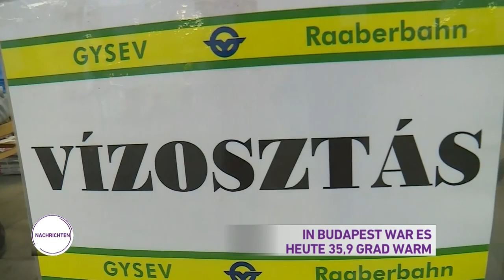Nachrichten aus Ungarn